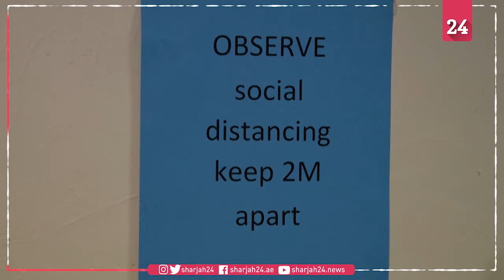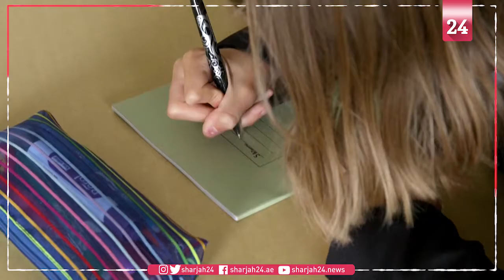British students go back to school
UK state schools welcome most of their students back for the first time since the beginning of the Covid-19 pandemic.
The students and head teacher of Kirkby Stephen Grammar School in Cumbria say they're glad to be back, despite the changes brought about to ensure the virus doesn't spread.